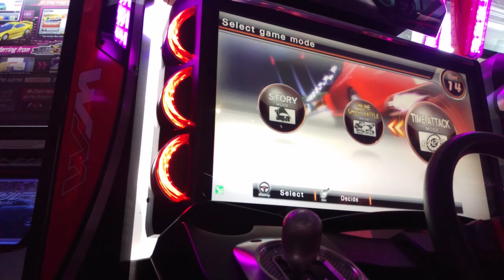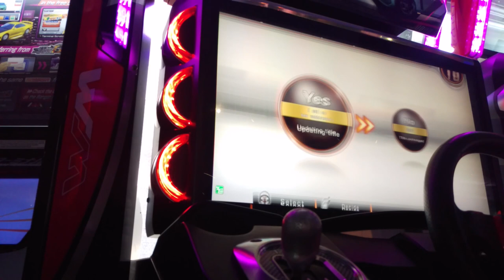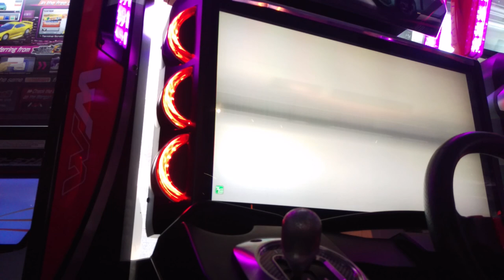WMMT6RR TA - Nagoya (Rusty)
5 and a half minutes of 800HP in the FD3S.
Every subscription counts towards my goal of growing the channel and improving the content. Every donation or merch purchased has gone in to fund my future equipment upgrades to improve the channels.
WMMT6 RR Wangan Midnight Maximum Tune 6RR Maxitune time attack mazda Namco wmmt6rr WMMT namco _____

💙Astro is the best ∞